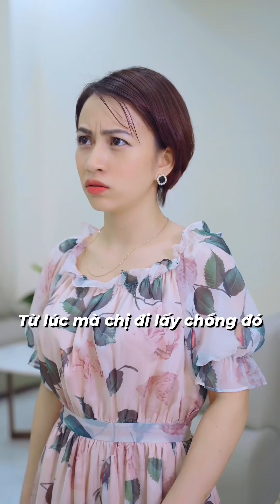Series phim ngắn : Đạo làm con ( bản full ) Mai Trịnh Tiktok